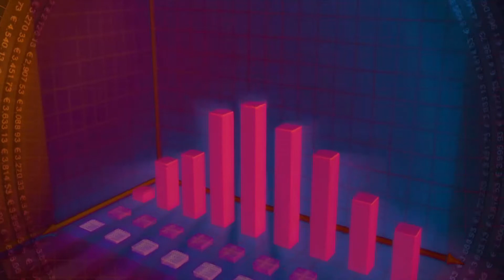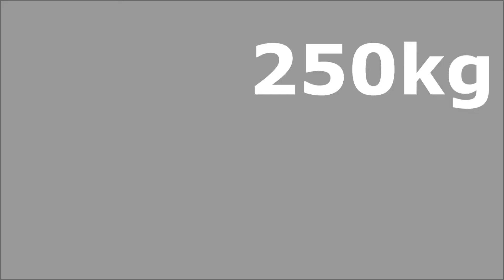Why did Norwegians faced 'BUTTER' crisis| Explained.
The unusual story of of Norwegians who faced unusual crisis and its effects explained.